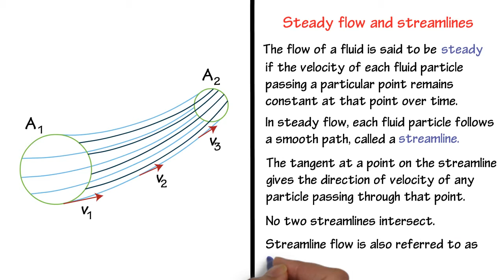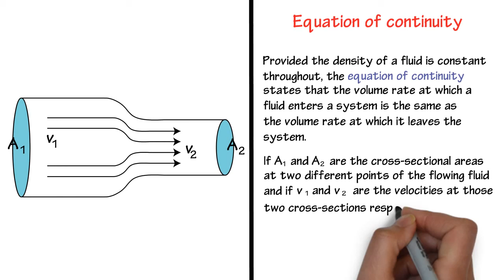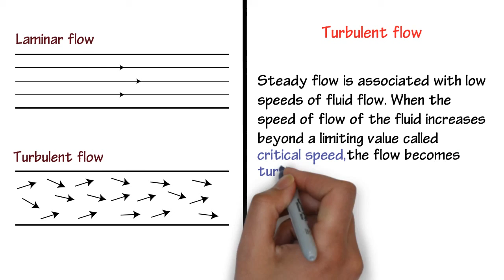10.3 Class 11 Stream line flow- Equation of continuity.wmv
10.3 Class 11 Stream line flow- Equation of continuity.wmv
The concepts in the videos are explained  in live sessions by experienced online teachers